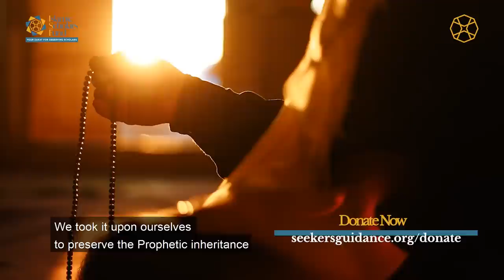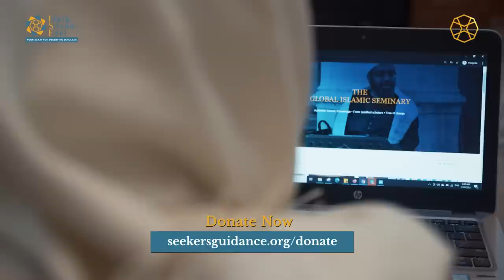The Man Who Refused to Leave the Refugee Camp - A Seekers Story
This video narrates a real life story of a scholar who had to escape the turmoil of his country, and gave up personal opportunities abroad in order to serve his community, and to preserve the Prophetic legacy for generations to come. This teacher is one of over 500 scholars and students who are supported by the Islamic Scholars Fund.

Donate your Zakat or charity to the Islamic Scholars Fund​ so that deserving scholars can dedicate themselves to teaching and spreading the Prophetic guidance.